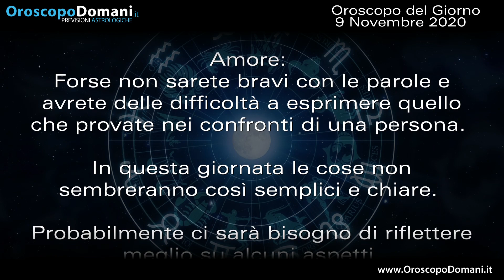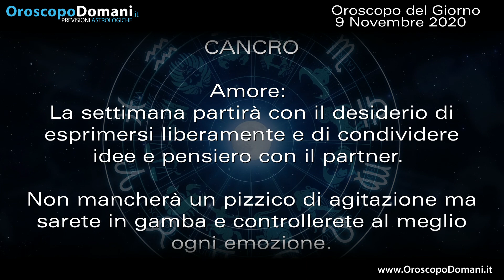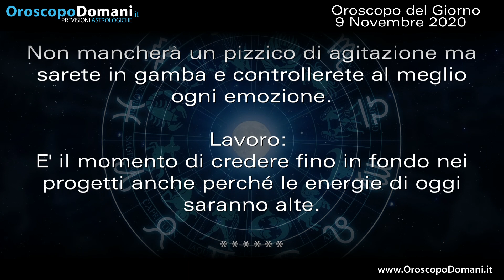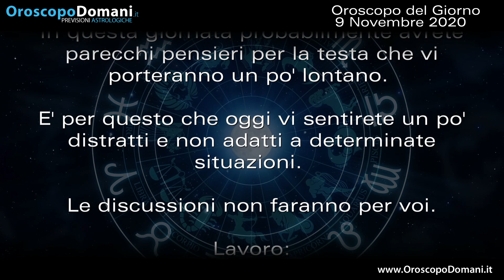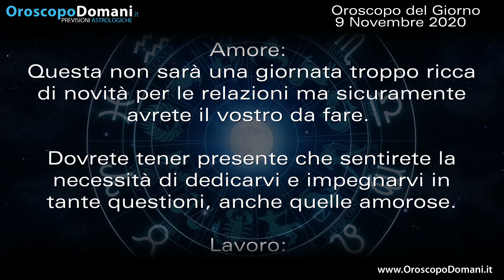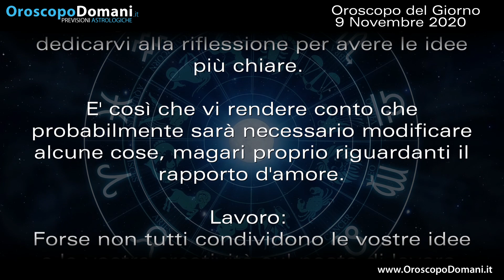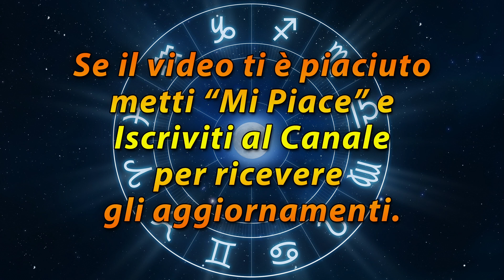Oroscopo del Giorno Lunedì 9 Novembre 2020!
Ariete agirete con determinazione e cercherete di tenere ogni cosa al suo posto. Cancro la settimana partirà con il desiderio di esprimersi liberamente e di condividere idee e pensiero con il partner. Pesci il vostro modo di relazionarvi con gli altri sarà fantastico, tanto che niente andrà storto con gli affetti. Ecco le previsioni dell'Oroscopo del Giorno Lunedì 9 Novembre 2020!